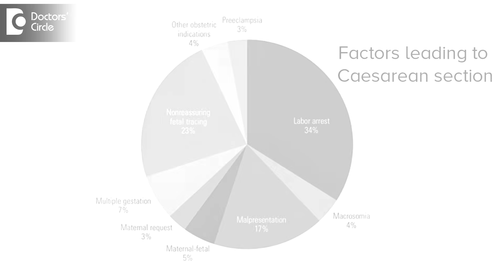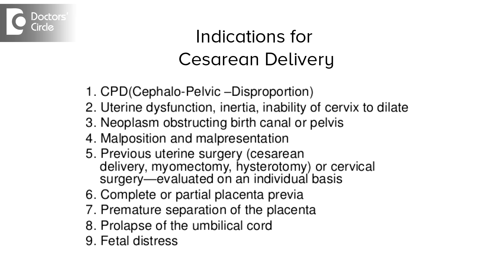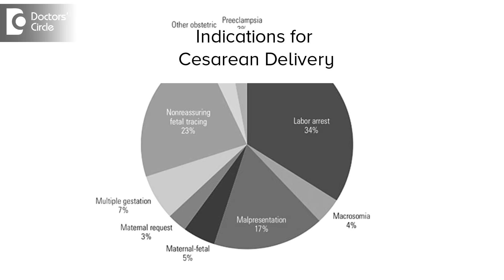Reason for rising rates of cesarean section - Dr. Sangeeta Gomes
Cesarian section is an operative delivery where the fetus is delievered through an incision on the abdomen and the uterine wall. Primary Cesarian section is referred to if it is done for the first time. Repeat Cesarian section if performed on the subsequent pregnancies. The incidence is steadily rising, apart from the increasing safety of the operation due to improved anesthesia, availability of blood transfusion and antibiotics. Other factors which are responsible for the rise in Cesarian rates are rising incidence of primary Cesarian delivery, fetal growth retardation, high risk pregnancies associated with high blood pressure, diabetes, kidney disease, low lying placenta, heart disease. Wider use of repeat Cesarian section. Rising rates of induction of labour and failure of induction. Decline in operative vaginal delivery using forceps, vaccum or rotational forceps. Decrease in vaginal breach delivery, increasing age of primi gravida as medial complications are increasing. Adoption of single child policy so neither the parents nor the obstetrician is ready to accept risk of abnormal labour. Wider use of fetal heart rate monitoring machines, therefore increasing detection or picking up of fetal distress. Fear of litigation in obstetric practice, LS CS on maternal request. The indication for Cesarian section are absolute indications whether it is central placenta previa, contracted pelvic bone, fibroids in the cervix in the lower segment causing obstruction, carcinoma of the cervix and some vaginal obstruction. Relative causes are cephalopelvic disproportion, previous Cesarian section, one or two, fetal distress, distortia, anti partum hemorrhage and bad obstetric history, failed induction of labour, PIH, Heart disease, Diabetes mellitus.